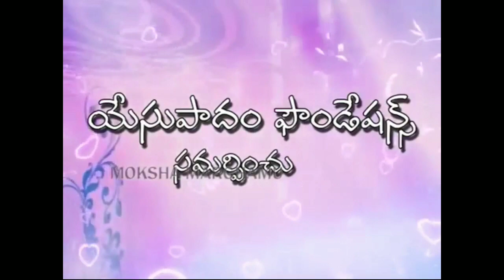అద్భుతమైన ఆరాధన_ప్రేమించెద యేసు రాజా/Amazing Worship_Preminchedha yesu raja by Bro.Karuna Kumar.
Bharat Bible Church/Mukteswaram/Ainavilli Mandal